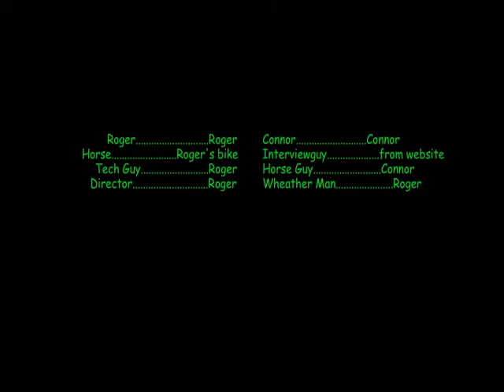The Evening News Show @ 12:00PM